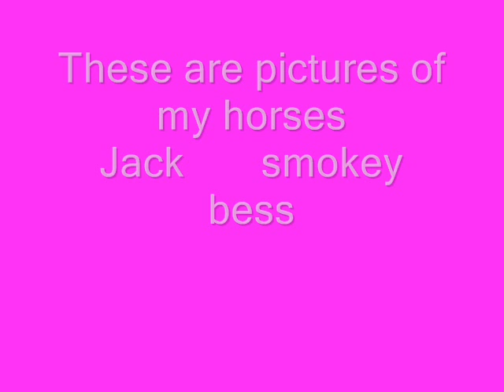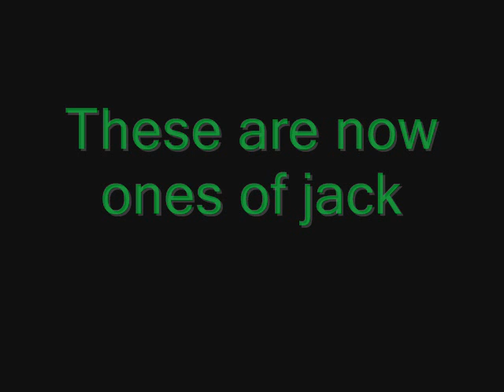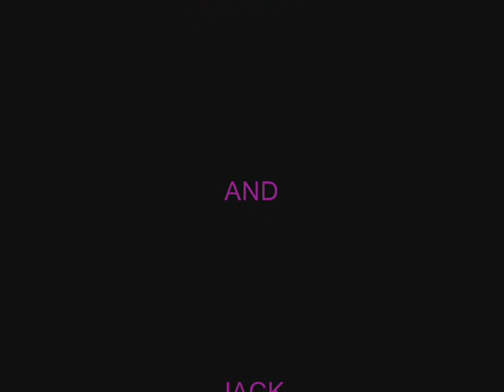jack smokey and bess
theses are my horses